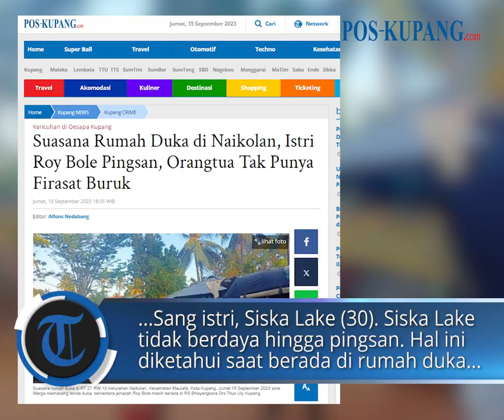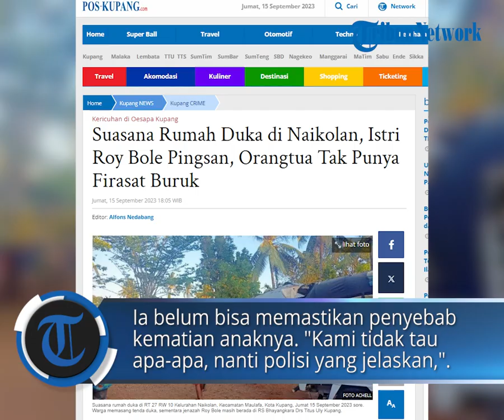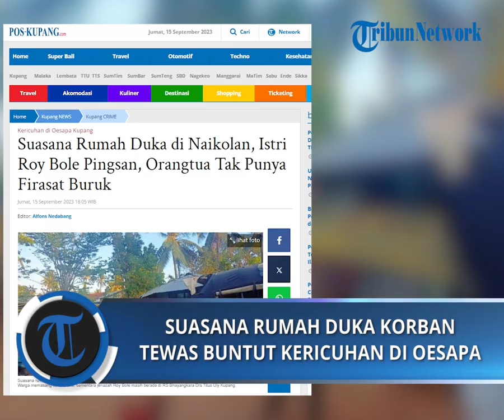Suasana Rumah Duka di Naikolan, Istri Roy Bole Pingsan, Orangtua Tak Punya Firasat Buruk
POS-KUPANG.COM - Kematian Roy Bole (39) dalam kericuhan di Kelurahan Oesapa, Kecamatan Kelapa Lima, Kota Kupang, mengagetkan sang istri, Siska Lake (30).

Siska Lake tidak berdaya hingga pingsan.

Hal ini diketahui POS-KUPANG.COM saat berada di rumah duka, RT 27 RW 10 Kelurahan Naikolan, Kecamatan Maulafa, Jumat 15 September 2023 sore.

Pihak keluarga menginformasikan bahwa istri Roy Bole pingsan setelah menerima kabar kematian suaminya. Jumat, 15 September 2023 (POS-KUPANG.COM, Alfons Nedabang)

Artikel ini telah tayang di Pos-Kupang.com dengan judul Suasana Rumah Duka di Naikolan, Istri Roy Bole Pingsan, Orangtua Tak Punya Firasat Buruk,

VPO   : IRLAND